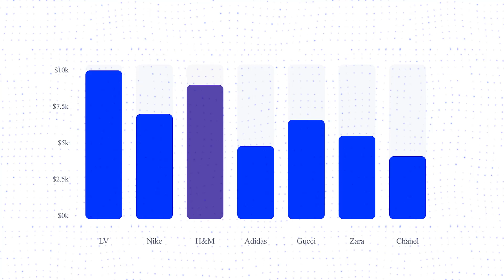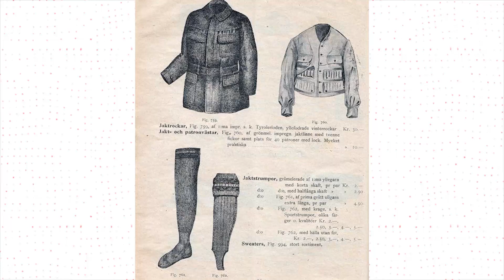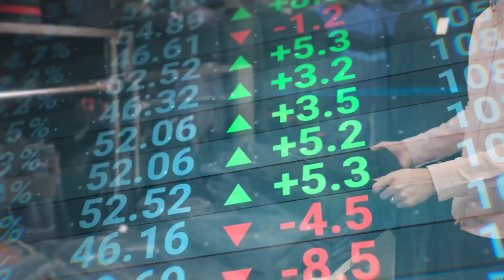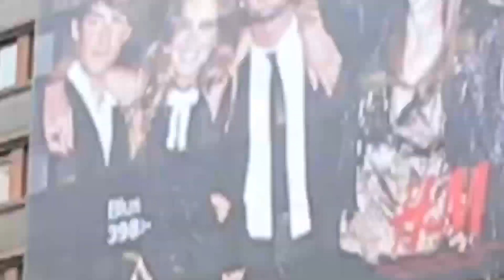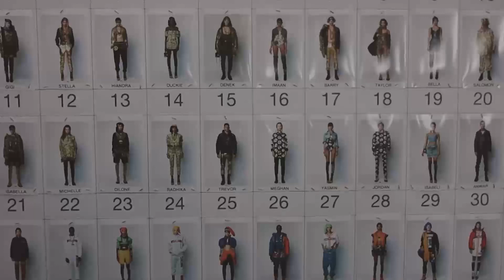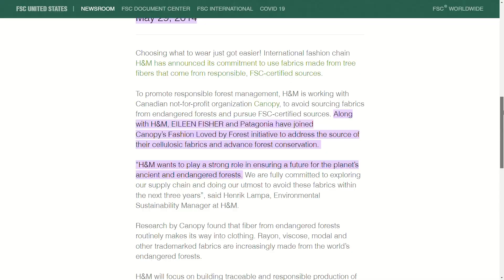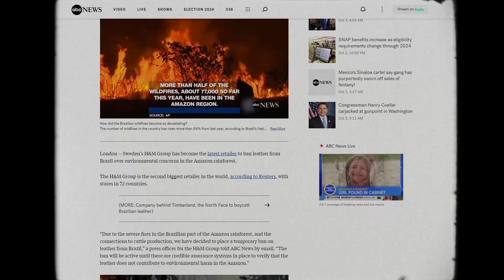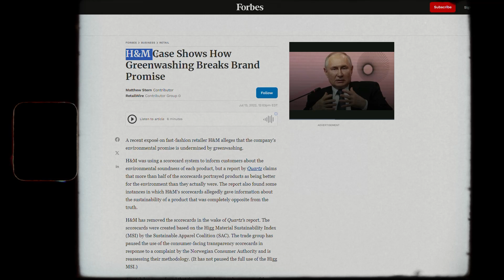How A Farm Boy Changed The Fashion Industry Forever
You may know H&M, but do you know the remarkable tale behind its rise from a farm boy's dream to a global fashion sensation?
Only some people know the incredible story of how this brand is now so famous and cool.
In today's video, we will discuss the H&M fashion journey!